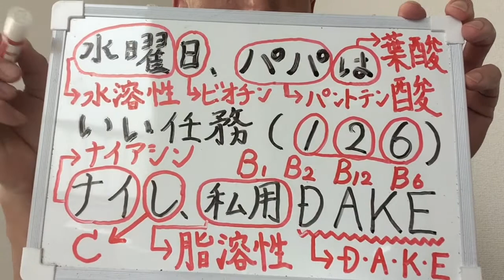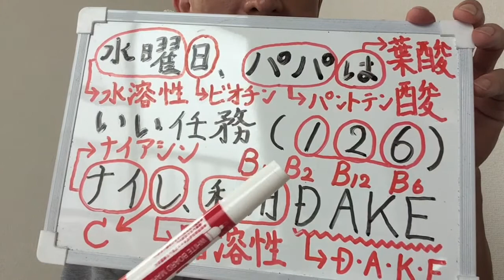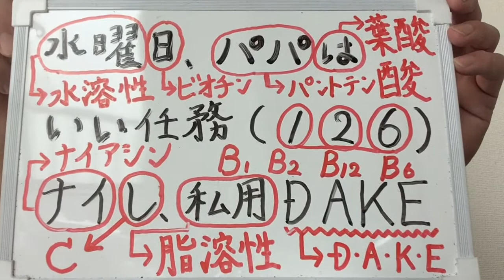【調理師試験】水溶性ビタミンと脂溶性ビタミンの覚え方・語呂合わせ（ビオチン追加版）